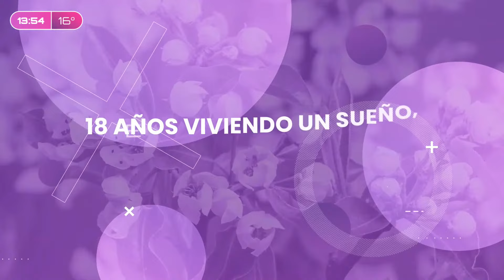Valentonados - Programa Completo 05/06/24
• Seguí las redes de Vale 97.5